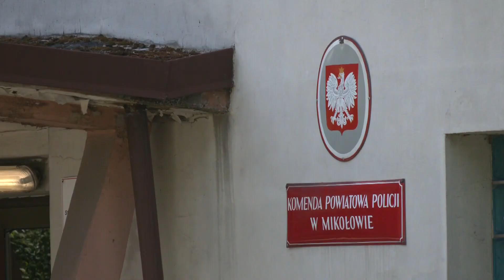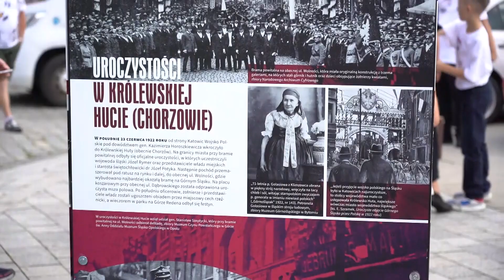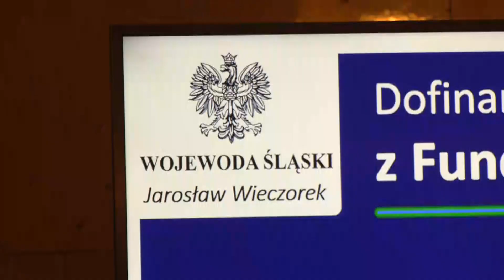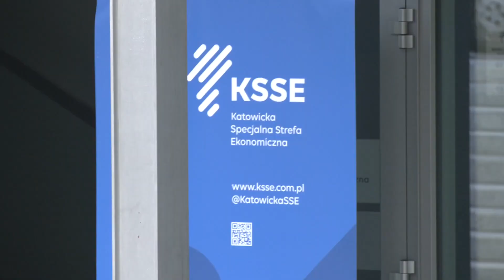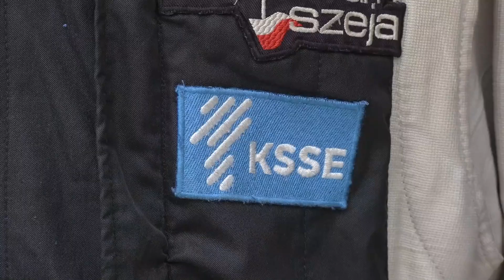RAPORT: NA ROWERZE NA CZOŁÓWKĘ Z OSOBÓWKĄ | HUCZNE OBCHODY 100-LECIA | TAURON SEC RYBNIK |4.07.22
W DZISIEJSZYM RAPORCIE 0:00
Potrącenie 8-letniego rowerzysty 0:45
Obchody 100-lecia w Wodzisławiu 2:29
Emocje na rybnickim torze 5:02
Pieniądze dla śląskich szpitali 6:53
Mapping w Świerklańcu 8:31
Oficjalne otwarcie siedziby 10:36
Z kraju i ze świata 12:35